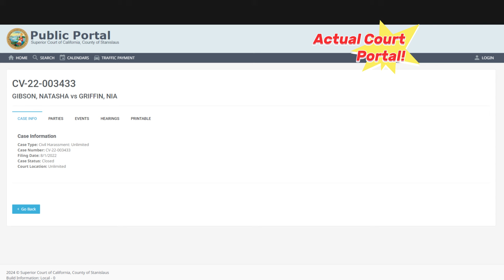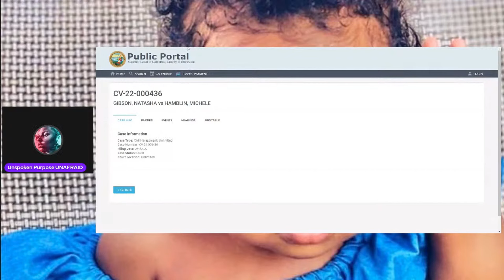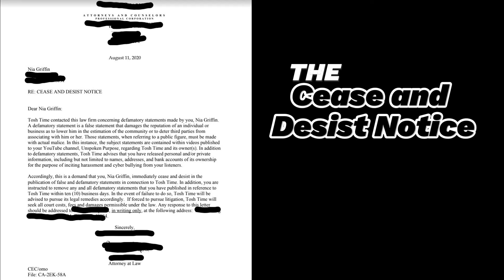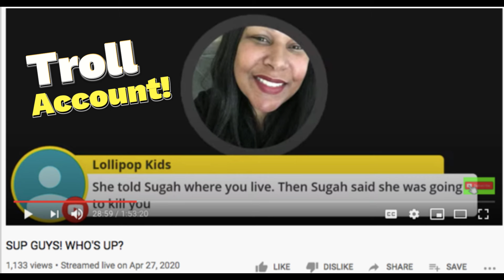Nia Griffin AKA Unspoken Purpose admits she is Guilty!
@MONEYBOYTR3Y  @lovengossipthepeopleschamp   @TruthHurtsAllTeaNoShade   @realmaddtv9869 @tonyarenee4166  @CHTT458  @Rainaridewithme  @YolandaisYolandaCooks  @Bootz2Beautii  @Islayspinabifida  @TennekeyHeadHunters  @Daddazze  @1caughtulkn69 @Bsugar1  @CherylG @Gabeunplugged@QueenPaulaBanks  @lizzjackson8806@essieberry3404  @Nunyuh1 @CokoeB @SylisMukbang